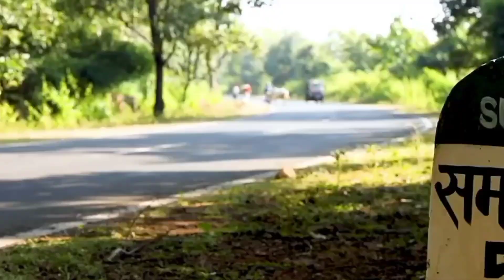Varanasi -Ranchi - Kolkata Expressway सारे पैकेज का अपडेटस @AIP एक साथ सभी रूट का टेंडर In process